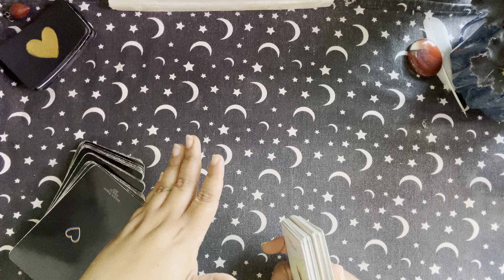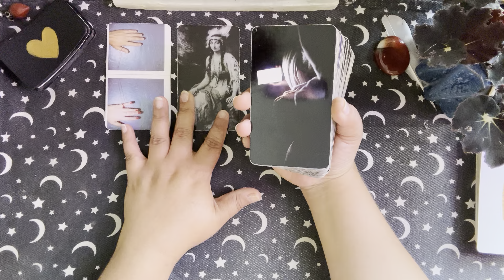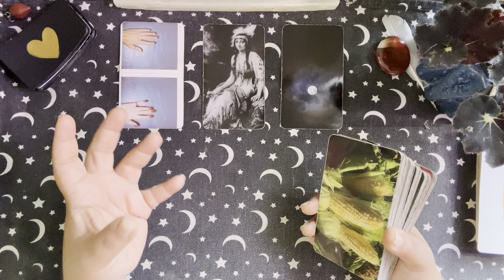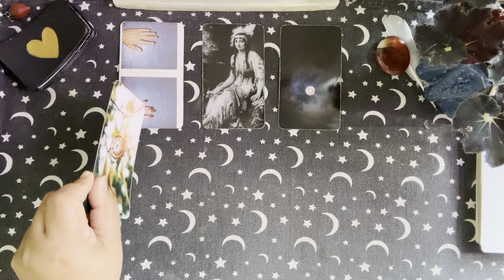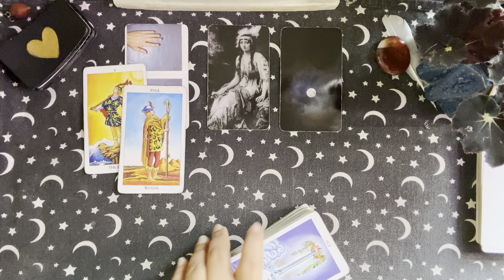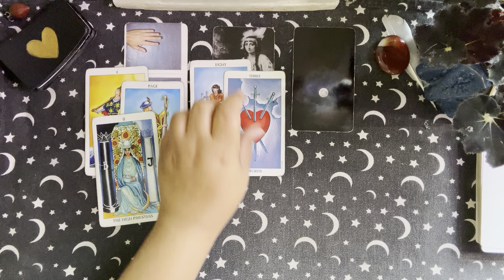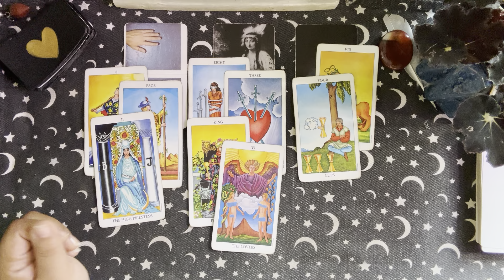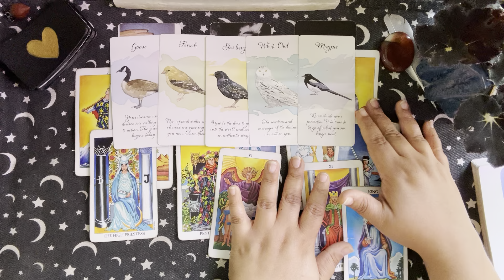Gemini ♊️: 🤔 Who’s Coming Towards You: Pleasantly Surprised! 👽✨💕